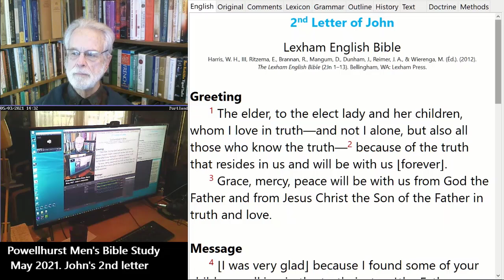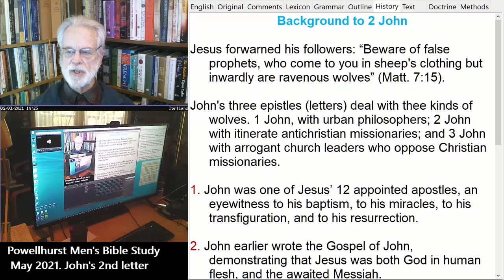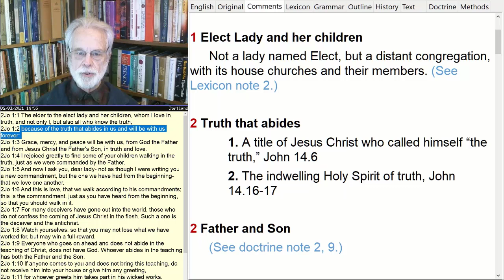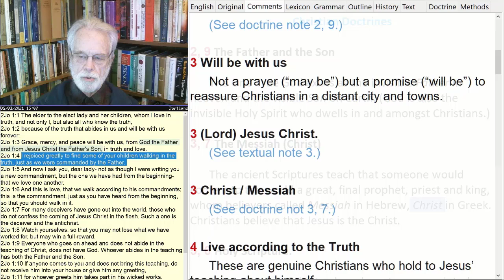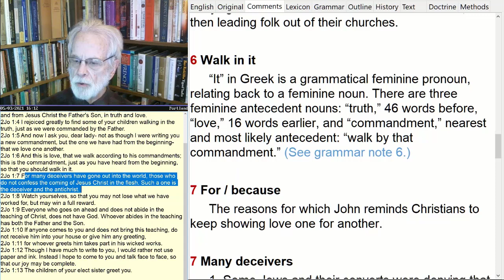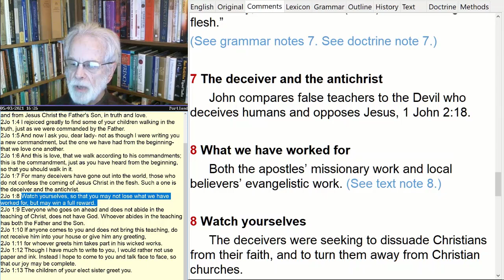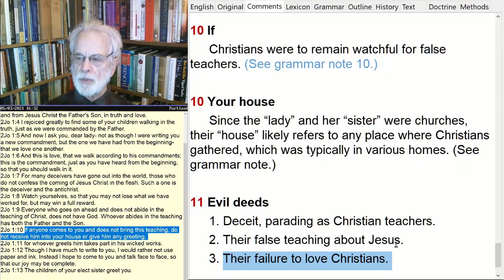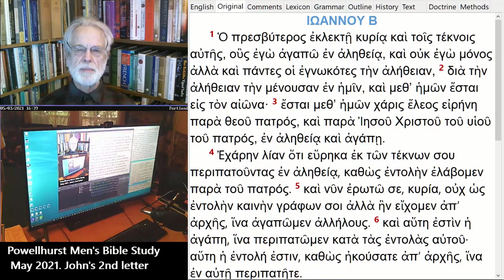Brief Introduction to John's Second Epistle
Introduction to John's Second Epistle
for Powellhurst Men's Bible Study
Join us Thursdays, 07:00
Snack provided; bring our own hot beverage

Video composites edited in OBS Studio. Edited and rendered in Camtasia 2021.